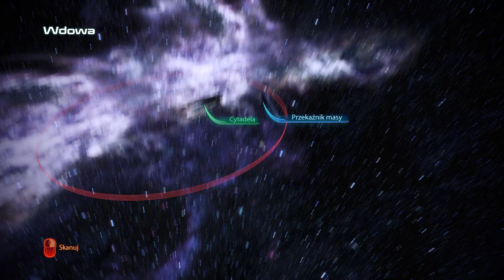Mass Effect 3 Edycja Legendarna Walkthrough (Idealista) #32